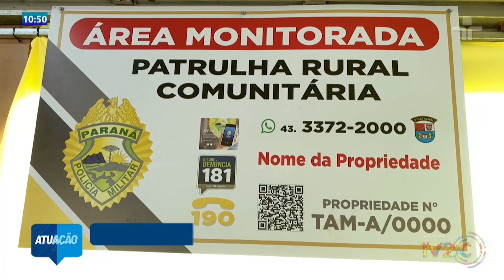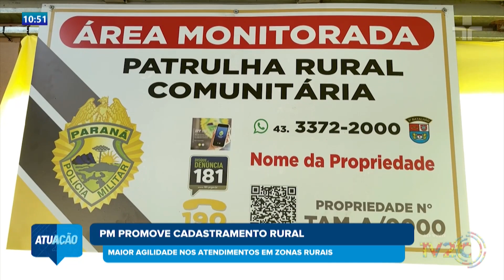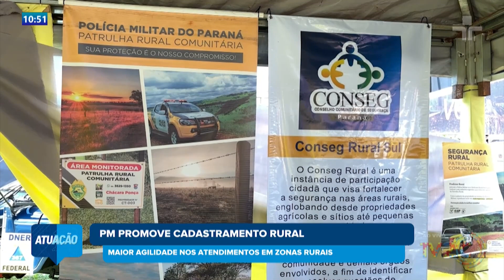POLICIAIS MILITARES DA PATRULHA RURAL ESTÃO DISPONIBILIZANDO NO PARQUE DE EXPOSIÇÕES